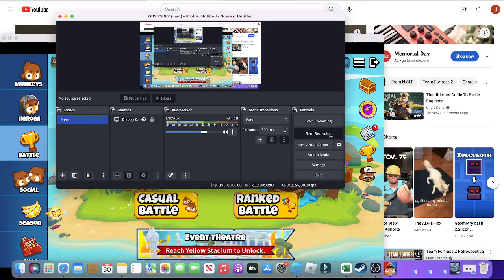beating children in btd battles 2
today I will try to beat kids in btd battles 2 but I found out why the meta is the meta but I least I can beat non meta using Jericho users